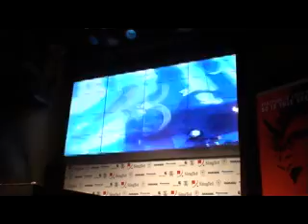Singapore DMC Dj Tribute 2007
Crumpler x DMC x Technics x Garage Worl Dj Championships 2007